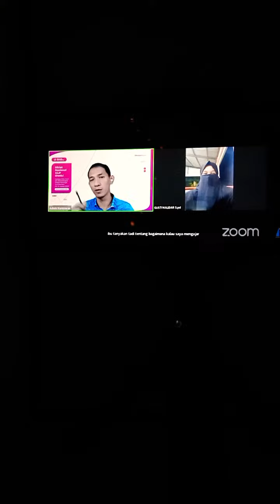Sorotan 58.20 - 1.03.20 dari #8 Day3 SEMINAR2 StudyWithMe_Ciptakan Kelas Asyik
#8 Day3 SEMINAR2 StudyWithMe_Ciptakan Kelas Asyik dan Menyenangkan dengan Semangat Menyambut Semester Baru

HEALING TIME WITH MY FRIENDS🥰

CUTE MIX😇🥰

umisyifa all videos

Have fun!